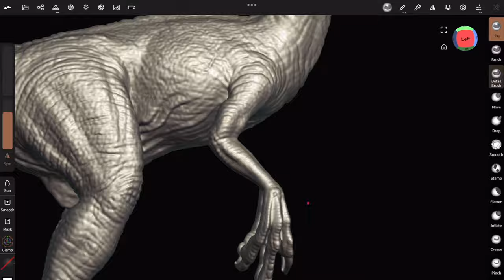The Walking With Dinosaurs Dromaeosaurus comes back to life! Painting a dinosaur with KEVIN ZANETTI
I LOOVE THESE ARTEZA PAINTS!
I literally use them in every single project!

The links below will take you to specific products that I mentioned in this video:

Acrylic Premium Paints, 120ml Pouches:
US: